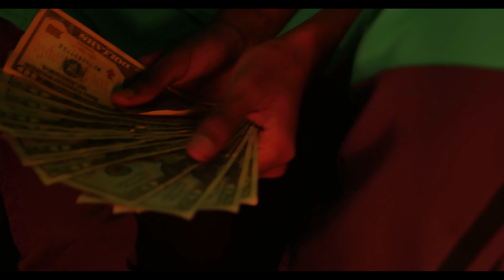G.M.E 4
Music Video